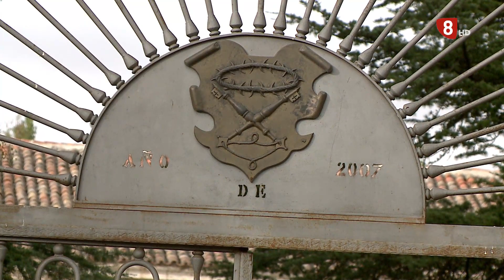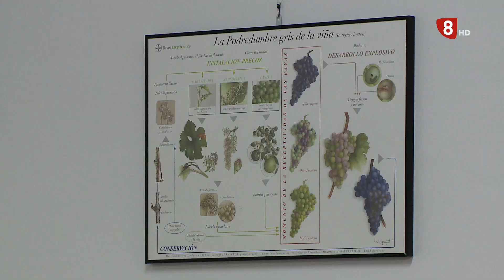Informe Valladolid. Viernes 14 de Octubre de 2022